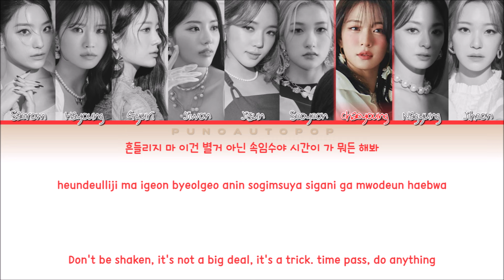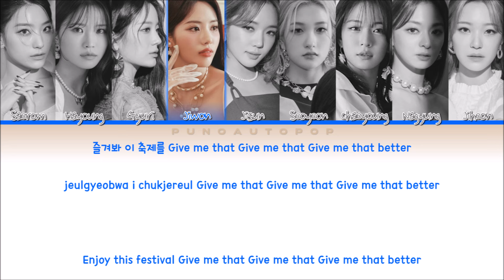fromis_9 프로미스나인 " Escape Room " Lyrics (ColorCoded/ENG/HAN/ROM/가사)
The girl group fromis_9 has came back with their 4th Mini Album "Midnight Guest" with one of its tracks  "Escape Room".

fromis 9 Escape Room

fromis_9 Escape Room lyrics

fromis_9 Escape Room live

fromis_9 Escape Room audio

fromis_9 Escape Room line distribution

fromis_9 Escape Room performance

fromis_9 Escape Room dance

fromis_9 Escape Room stage

fromis_9 Escape Room instrumental

fromis_9 Escape Room karaoke

fromis_9 Escape Room MV

fromis_9 Escape Room MV showcase

fromis 9 DM

fromis_9 DM

fromis_9 DM lyrics

fromis_9 DM live

fromis_9 DM audio

fromis_9 DM line distribution

fromis_9 DM performance

fromis_9 DM dance

fromis_9 DM stage

fromis_9 DM instrumental

fromis_9 DM karaoke

fromis_9 DM MV

fromis_9 DM ALBUM

fromis_9 DM TIKTOK

fromis_9 Love is Around

fromis_9 Love is Around lyrics

fromis_9 Love is Around live

fromis_9 Love is Around audio

fromis_9 Love is Around line distribution

fromis_9 Love is Around performance

fromis_9 Love is Around dance

fromis_9 Love is Around stage

fromis_9 Love is Around instrumental

fromis_9 Love is Around karaoke

fromis_9 Hush Hush

fromis_9 Hush Hush lyrics

fromis_9 Hush Hush live

fromis_9 Hush Hush audio

fromis_9 Hush Hush line distribution

fromis_9 Hush Hush performance

fromis_9 Hush Hush dance

fromis_9 Hush Hush stage

fromis_9 Hush Hush instrumental

fromis_9 Hush Hush karaoke

fromis_9 0g

fromis_9 0g lyrics

fromis_9 0g live

fromis_9 0g audio

fromis_9 0g line distribution

fromis_9 0g performance

fromis_9 0g dance

fromis_9 0g stage

fromis_9 0g instrumental

fromis_9 0g karaoke